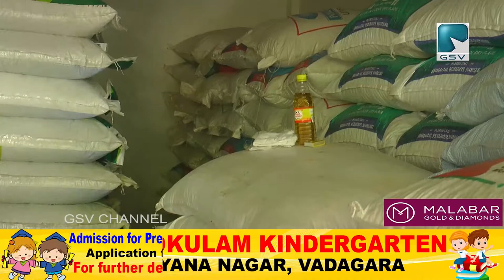ഫ്രഷ് യോക്ക് വടകരയിൽ പ്രവർത്തനം ആരംഭിച്ചു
നമ്മുടെ ആരോഗ്യം നമ്മുടെ സമ്പത്ത് എന്ന മുദ്രവാക്യം ഉയർത്തി ഫ്രഷ് യോക്ക് എന്ന സ്ഥാപനം വടകരയിൽ പ്രവർത്തനം ആരംഭിച്ചു